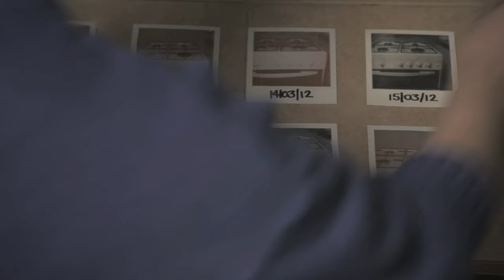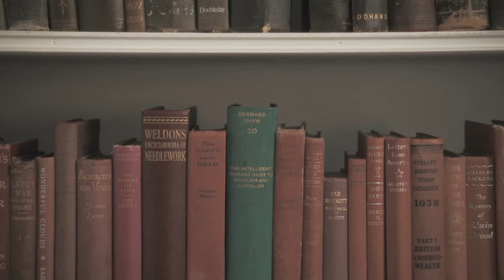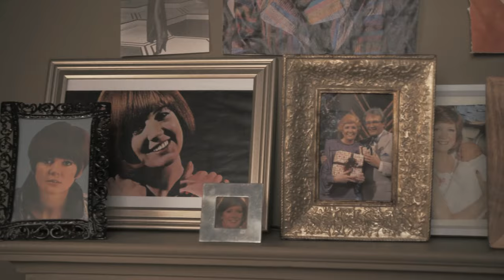Simian Mobile Disco - Seraphim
Music video by Simian Mobile Disco performing Seraphim. Wichita Recordings Ltd